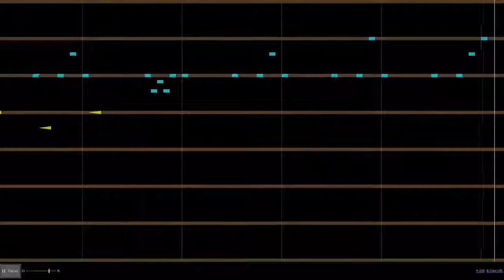TadeLn - "Space Radar"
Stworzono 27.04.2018